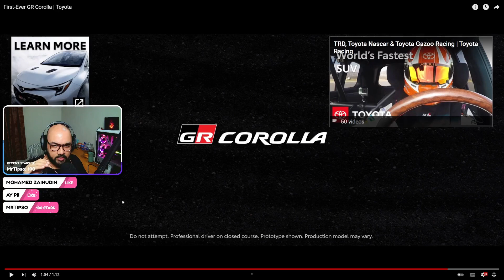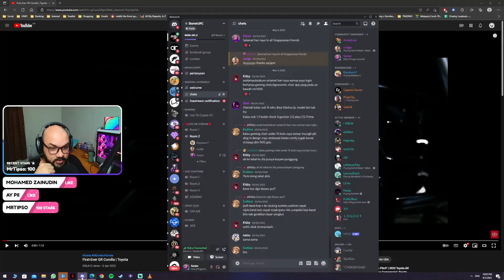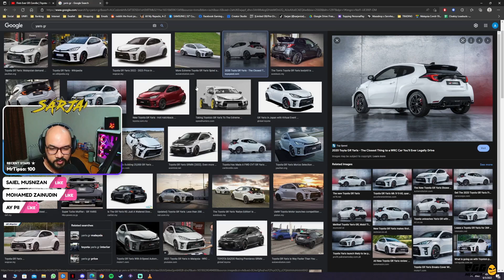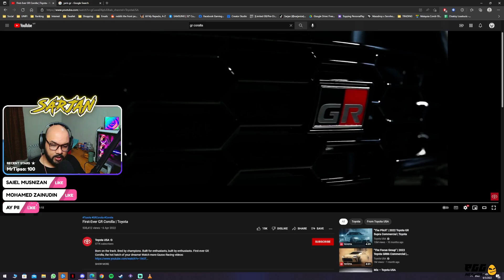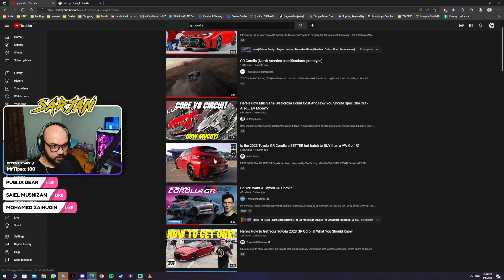Power lah kereta ni!